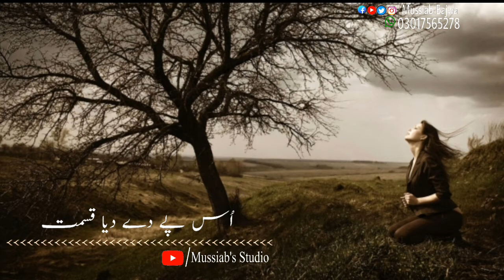New_Sad_Urdu_Status_For_Insta_Whatsaap-2018